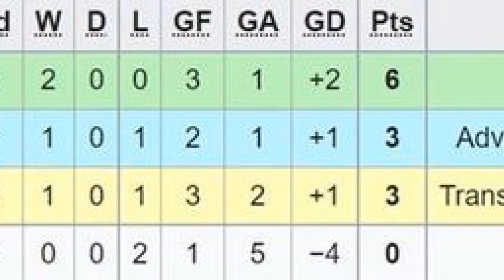Bảng xếp hạng của MU ở Europa League 2022-23 mới nhất: Quỷ đỏ đánh chiếm ngôi đầu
Bảng xếp hạng Europa League - Cập nhật liên tục bảng xếp hạng của CLB Man Utd tại Europa League mùa giải 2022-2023 nhanh, đầy đủ và chính xác.Xếp hạng bảng E Europa League
Bảng C: AS Roma, Ludogorets Razgrad, Real Betis, Helsinki
Bảng A: Arsenal, PSV Eindhoven, Bodo/Glimt, FC Zurich
Bảng E: Man United, Real Sociedad, Sheriff Tiraspol, Omonia
Bảng B: Dynamo Kyiv, Rennes, Fenerbahce, AEK Larnaca
Bảng G: Olympiacos, Qarabag, Freiburg, Nantes
Các bảng đấu tại Europa League 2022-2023
Bảng H: Sao đỏ Belgrade, Monaco, Ferencvaros, Trabzonspor
Bảng D: SC Braga, Malmo, Union Berlin, Union Saint-Gilloise
Bảng F: Lazio, Feyenoord, Midtjylland, Sturm Graz